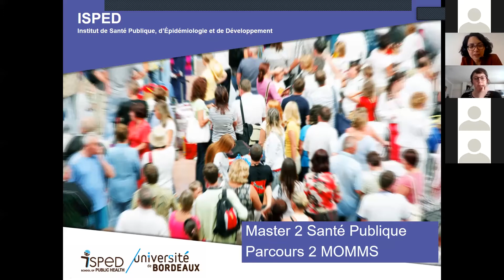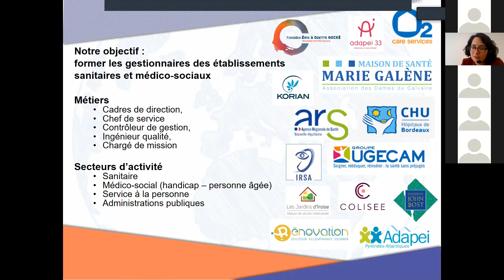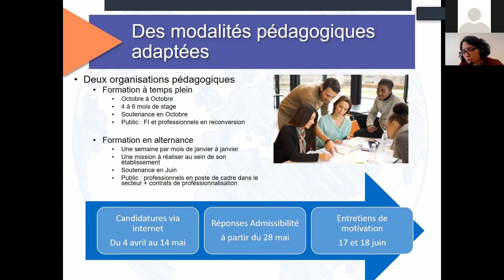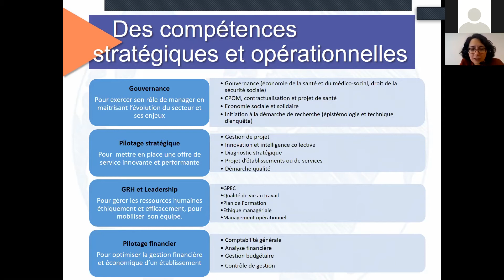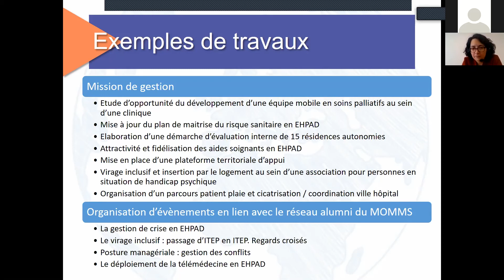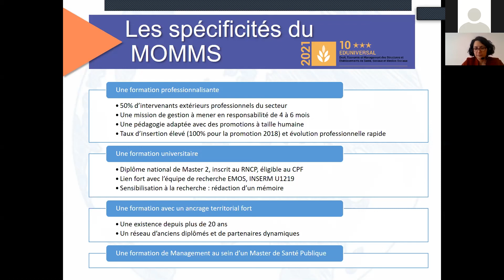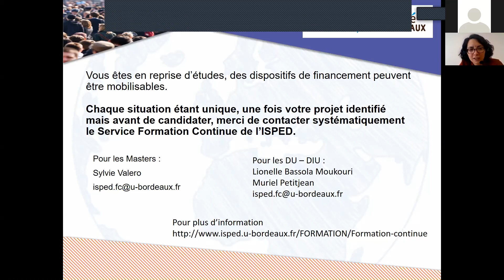Présentation du Master MOMMS - Management des organisations médicales et médico-sociales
Présentation animée par Elise VERPILLOT